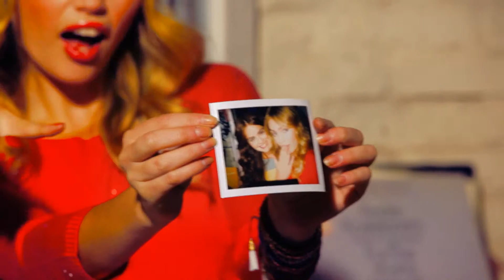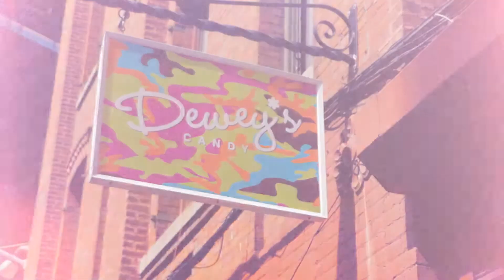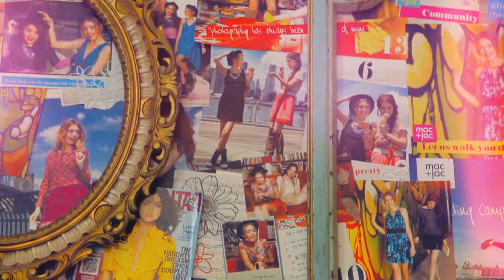Behind-the-scenes: mac+jac Holiday Collection Photo Shoot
The behind-the-scenes video from the latest mac+jac holiday collection was produced by Art Zulu. The shoot was held in the hip neighborhood Dumbo, in Brooklyn New York at a variety of locations, including a Photo Studio, a Candy Store, Interwine boutique and a lovely bakery called One Girl Cookies. The atmosphere of the shoot was nostalgic, adorable and cool. The models Steph and Staz were enjoying themselves and just having fun.